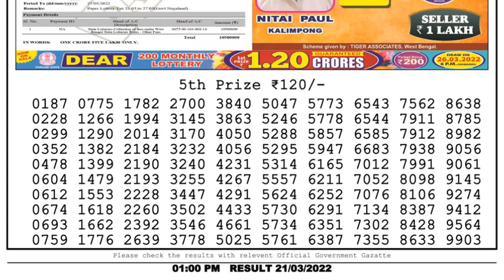Dear Lottery Sambad 1pm today 21.03.22 Nagaland State Lottery Result